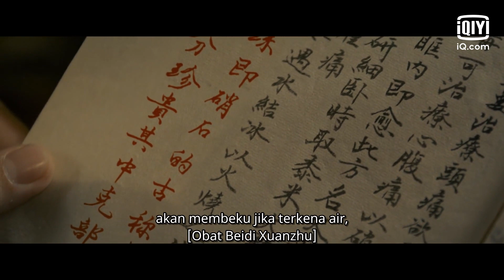Nona Ketujuh terkejut menerima hadiah dari Baili [INDO SUB] | LUOYANG Ep.24 | iQiyi Indonesia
【Deskripsi】
Drama Tiongkok "Luoyang" (2021) yang diadaptasi dari novel Ma Boyong "Luoyang" adalah serangkaian cerita tentang sekelompok orang dari kelas masyarakat yang berbeda selama periode Wu Zhou untuk menyelidiki kasus yang belum terselesaikan di Luoyang. Gao Bingzhu (Huang Xuan), seorang deputi di Luoyang, terlibat dalam kasus ini secara tidak sengaja dan menjadi tersangka. Ketika dia mencoba membuktikan bahwa dia tidak bersalah, dia bertemu Baili Hongyi (diperankan oleh Wang Yibo) yang berusaha mencari tahu kebenaran tentang ayahnya yang diracuni. Keduanya bekerja sama dan memulai penyelidikan. Siyue (Victoria Song), yang lahir di sebuah keluarga berpengaruh, menyelidiki dan mendekati Gao Bingzhu, yang unggul dalam seni bela diri dan memiliki kebijaksanaan pasar, demi mencari informan terkait kasus tersebut. Keduanya berasal dari kelas berbeda dan tidak akur, namun mereka keadaan memaksa mereka bekerja sama. Saat mereka terus memperdalam penyelidikan dalam mencari kebenaran, mereka menemukan konspirasi mengerikan yang mampu menghancurkan Shendu dan menodai Luoshui dengan darah.